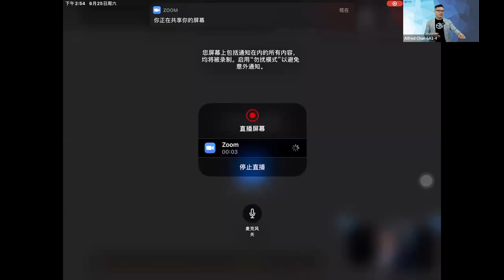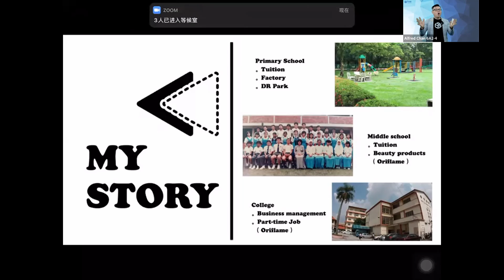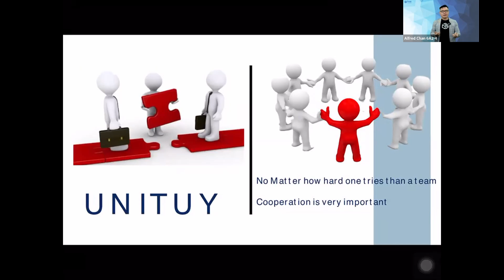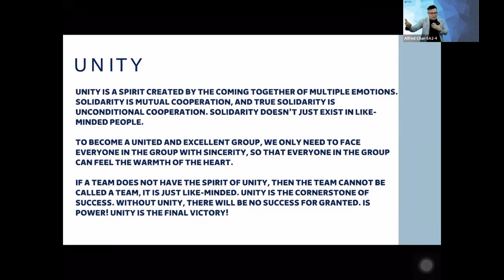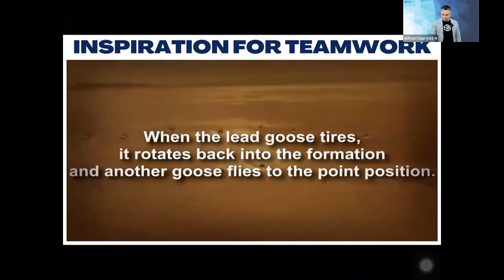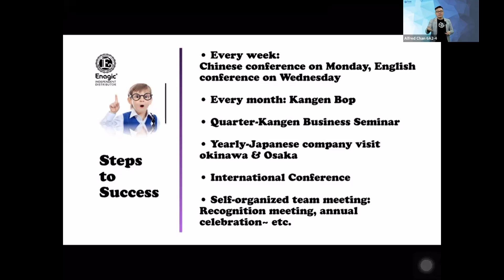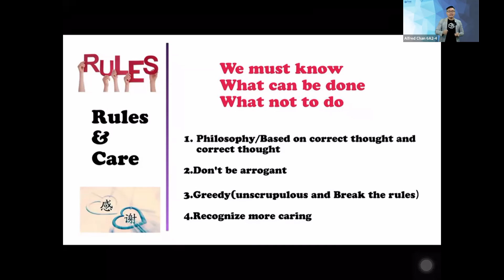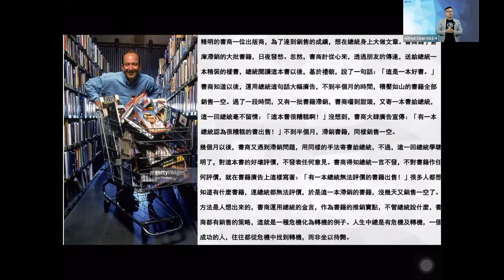VKBS6, Alfred Chan 6A2 4, Unity,Kesatuan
KBS 14 EARLY BIRD PRICE🕊

Masa🔮 8:30am-5:00pm
Tempat 🔮 The Garden Ballroom Level 5, The Garden Hotel

♦️Early Bird price sah sehingga 26 June 2022 sahaja. Selepas itu harga kembali normal Rm150/pax

♦️Hanya tiket early bird melayakkan anda untuk cabutan Grand Lucky Draw Leveluk SD501 pada KBS14

1 tiket Rm100
10 tiket Rm900

Bayaran kepada👇🏻👇🏻
Maybank
Ageless Paradise Sdn Bhd 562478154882

Success loves speed